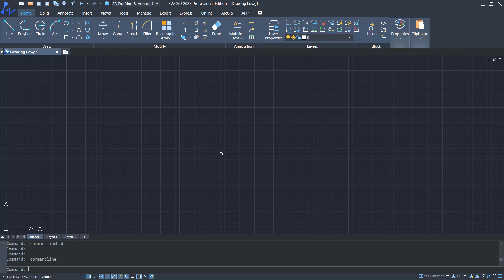ZWCAD How To Show Missing Command Line Tutorial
Learn zwcad basic tutorial for beginner how to show missing command line